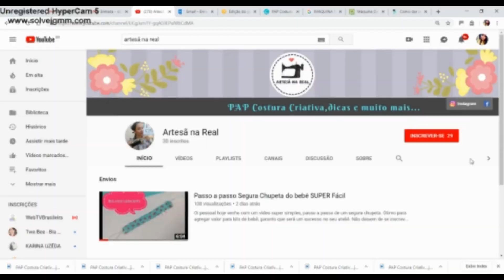Passo a Passo Case Porta Tablet ou Leitor Digital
Oi Pessoal, o vídeo de hoje ensino a fazer um porta tablet ou Kindle, aqueles leitores digitais.
Os tecidinhos que estou usando é da nossa parceira HM Tecidos, vocês podem acessar o instagram ou whatsapp nos links abaixo:

Materiais:

Aba: 14x10,5 (1x tecido principal/1x no forro/1x manta)
Corpo: 17x21 (2x tecido principal e 2x manta acrílica)
Forro: 17x24 (2x tecido de forro)
Alça: 30x5 (1x no tecido)
Alcinha: 10x5 (1x no tecido)
Velcro: 7 cm
Argolinha de chaveiro (opcional)

Obrigada por assistirem meu vídeo, um grande beijo! Nê